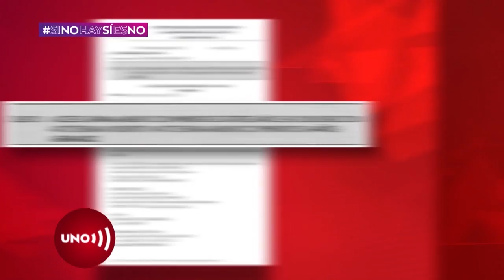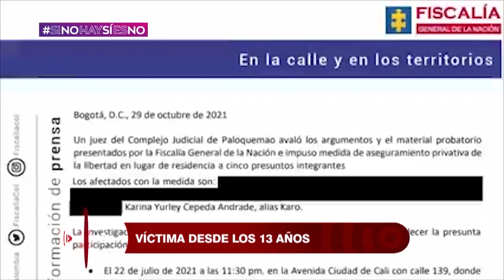Víctima dice que fue abusada cuando tenía 13 años. Puso denuncia hace 7 y Fiscalía no hizo nada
Una niña abusada hace siete años lleva seis esperando que la Fiscalía investigue su denuncia. Antes se negaban a darle respuesta por ser menor de edad y desde que cumplió los dieciocho aplazan las audiencias, mientras la familia del abusador le hace bullying en redes sociales.